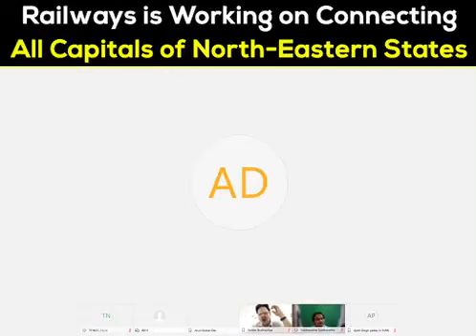Connecting all Captials of North-Eastern States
Indian Railways is Working on Connecting all Captials of North-Eastern States:
Chairman Railway Board Shri Vinod Kumar Yadav